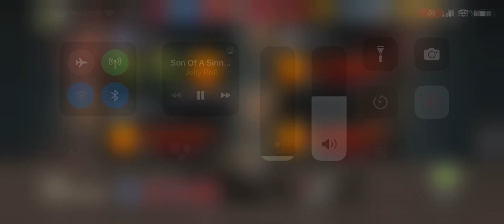TWD NML (guild wars) vs pilsen